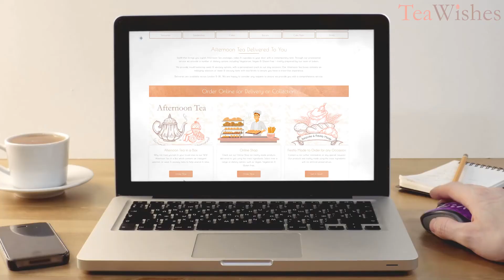TeaWishes - Afternoon Tea packages, cakes, cupcakes & more delivered to you for all occasions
Welcome to TeaWishes. We deliver Afternoon Tea packages, cakes & cupcakes to your door. We provide mouth-watering sweet & savoury options, with a personalised touch to suit any occasion. Our Afternoon Tea boxes contains an indulging selection of items with tea & drinks to ensure you have a stress-free experience.

TeaWishes is a family business inspired by enjoying a freshly brewed tea along with indulgent selection of dishes. There’s always time for Afternoon Tea and we are delighted to be able to share our experience in allowing you to relax & enjoy quality time with your guests. Visit our online store to discover more of our classics, contemporary & bakes of the moment!